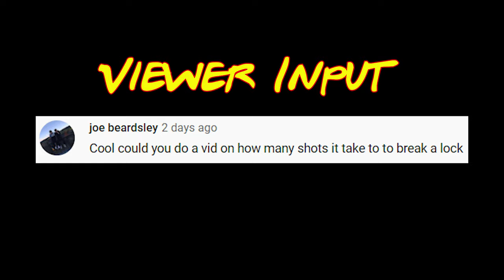DayZ 1.08 vanillaTesting… Shooting Combination lock gate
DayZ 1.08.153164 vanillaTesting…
In this test we will be shooting a gate that has a combination lock attached and seeing how many rounds/magazines it takes for the lock to be removed from the gate.
Weapon being used is the akm with a 75 round drum magazine chambered in 7.62 x 39